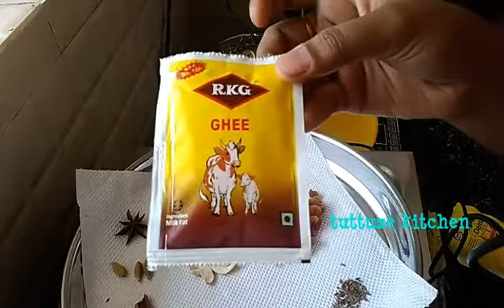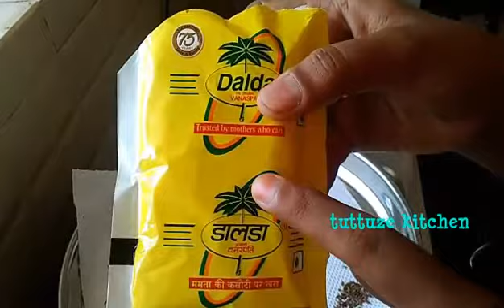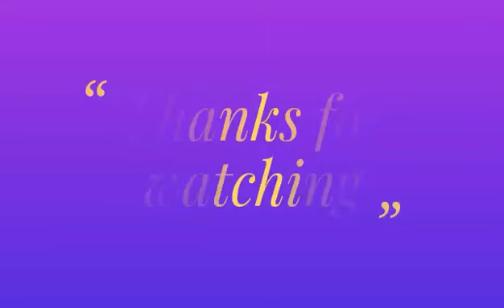Ghee rice | നെയ്യ് ചോറ് by tuttuze kitchen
This video shows how to make ghee rice within minutes.simple and easy recipe
Ingredients

Dalda- 2 tbsp
Cloves- 3
Cardamom- 3
Cinnamon- 1 small stick
Pepper corns- 5-6
Sajeerakam- 1/4 tsp
Onion.- medium size cut in to thinny lengthy slices
Green chilly - 1( can be changed according to your taste)
Garlic cloves- 4-5 crushed
Ginger- crushed small piece
Rkg
Salt
Cashew& raisins
Coriander leaves
Water-3/4  ltr

Method
Soak basmati rice for 2 to 3 hours in water after that wash & drain it.
Place a biriyani pot add 2 tbsp of dalda.after it gets melt add onion,ginger,garlic cloves,cloves,cinnamon, green chilly,star anise, fennel seeds,sajeerakam, cinnamon, pepper corns fry it after that add water.then add coriander leaves.add salt( should be little bit more salty inorder to get enough salt for rice)and close the pot
Let it boil.add drained rice in yo it then stirr it frequently.close it and let it boil for 20 to 30 minutes.after that spread rkg over the cooked rice.
Ghee rice is ready..